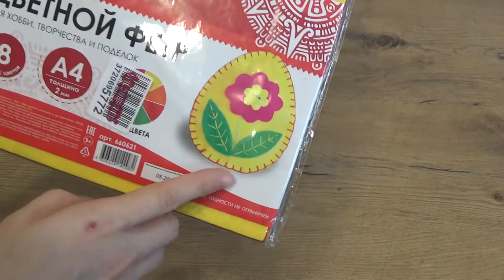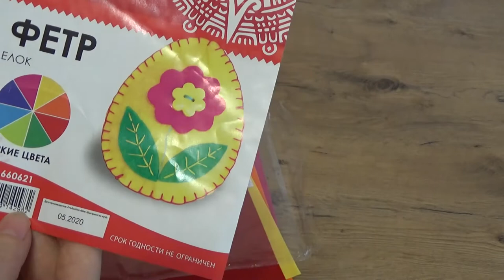Art Manij ОБЗОР Остров 🌴 Сокровищ цветной фетр А4 8 цветов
Остров сокровищ / Цветной фетр для творчества А4 8 листов, 8 цветов, толщина 2 мм, яркие цвета